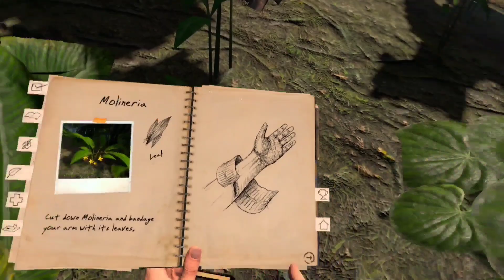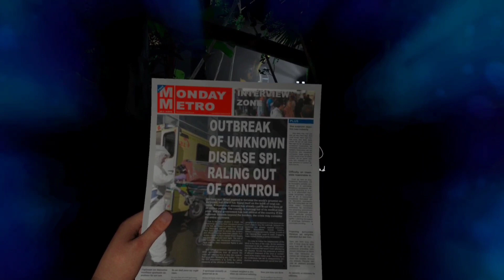Green Hell VR | The End? | Getting to the Bottom of Things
Several more special drinks and possibly some answers. Could we finally be at the end?